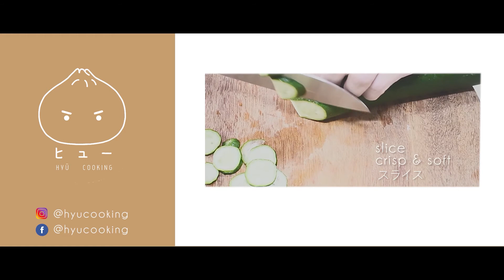Cold and Refreshing Spinach Tofu (ほうれん草豆腐) | Hyucooking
How To Make Spinach Tofu (ほうれん草豆腐)

Spinach Tofu (ほうれん草豆腐) - Recipe
🍴 Ingredients 🍴
- Spinach (ほうれん草 ) – 30g
- Water (みず / 水) - 200ml
   - blanch (ブランチング) - 1 min
   - cold water (冷水)
   - squeeze (絞る)
- Sesame seed (ごま) - 3 tbsp
   - toast (焼く) - 5 min
- Tofu (豆腐) - 300g
   - mash (擂り潰す)
- Sesame Oil (胡麻油) - 1 tsp

Hyucooking is a cooking channel to bring about a ASMR cooking experience or with captions to make it fun and entertaining for viewers. Made for both ASMR viewers and food lovers. Hyucooking aims to bring you new recipes, story and failed scenes.